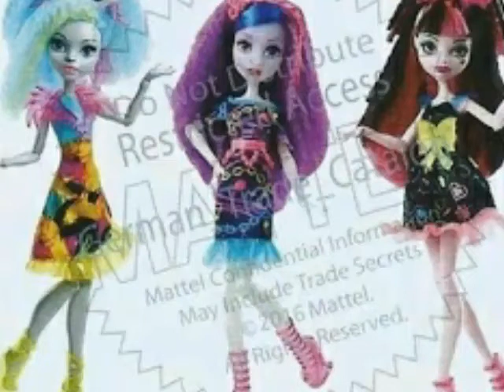Fotos de los prototipos de Monster High Electrified